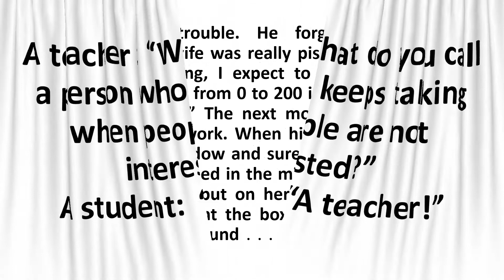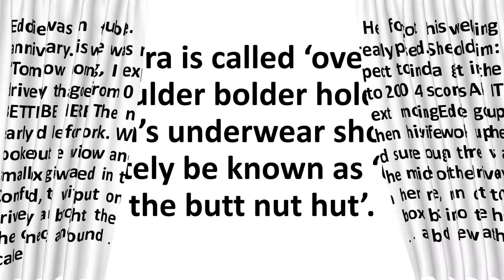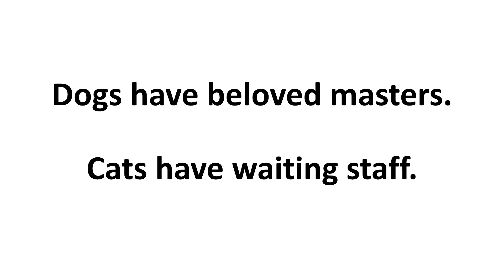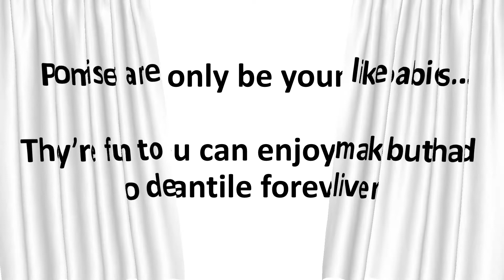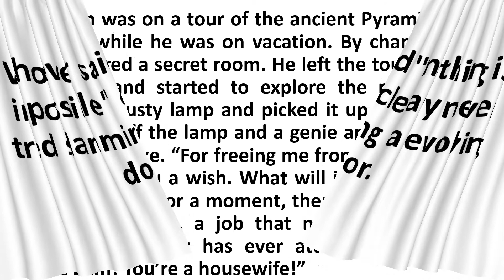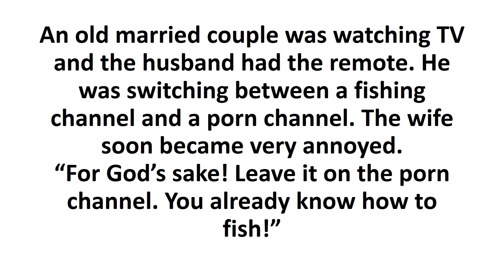Best Funny Jokes Episode 5